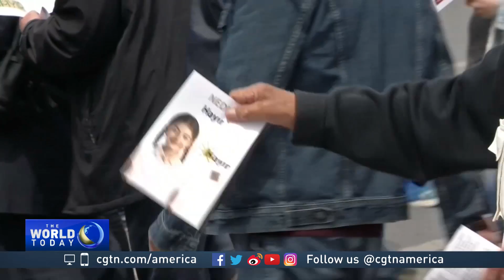Voters fear ‘choice’ being limited in Turkey's referendum vote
The intense campaigning around Turkey's historic constitutional referendum is entering its final hours. Soon voters will weigh in on how the country's government should be structured. CGTN's Natalie Carney reports.